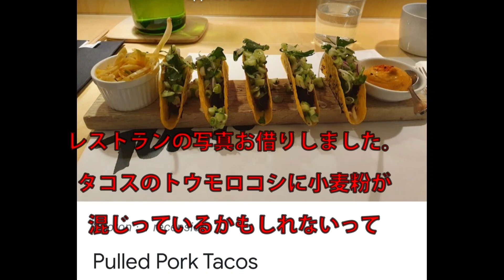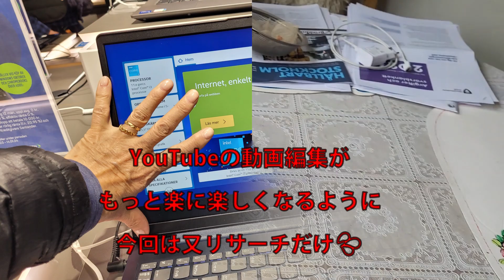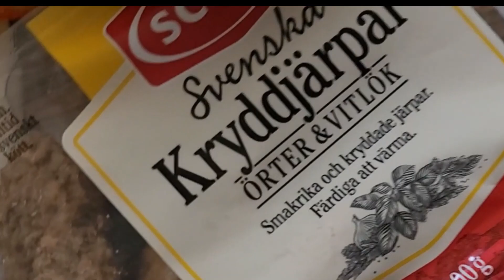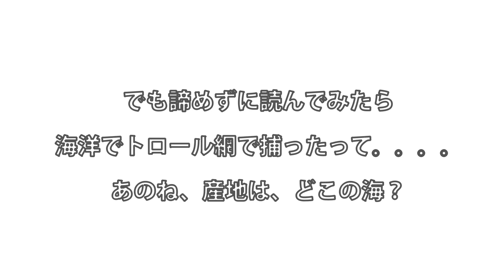息子と日本を満喫する日。ケチケチばかりはやってられない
たまの市内は最高にわくわくする。それに今日は息子に食事を奢ろうと決めた。食べるのを楽しんでくれると奢りがいがある❣　私も含めて(笑)